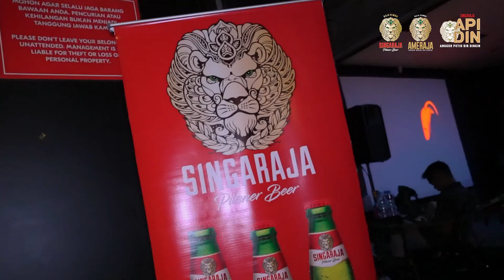SINGARAJA KARAOKE NIGHT - GOFAR HILMAN X JOSHUA SUHERMAN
Terima kasih buat lo semua Para Raja Rimba yang sudah karaoke bersama bareng @pergijauh dan @jojosuherman di acara karaoke night @amorakemang 🎼🎤
Sampai berjumpa di acara Bir SingaRaja selanjutnya, Bersulang!🍻